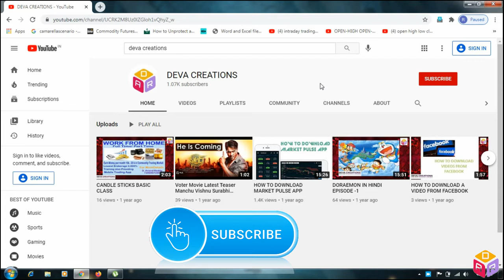Deva Creations wishes u and ur's family on festival of bogi festival 2021 for all viewrs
Work from form
Non Working System
*After Auto-Repurchase all Memberships will be Non-Working & All Memberships Levels will be Auto-Filled Dynamically

1.All levels  will be auto-filled dynamically after purchase of Membership and after completion auto-Repurchase & auto-fill from all over india.
2.Users will Receive Product as Rewards on Purchase of
1.Platinum - up to 500
2.Super Prime - upto 4000
3.Platinum and Super Prime Membership have Every level payout
4.Platinum + Super Prime on completion of Platinum Membership, user will upgrade to Super Prime Membership (levels will be auto-filled dynamically ) and Platinum Membership auto- Repurchase & Auto-fill dynamically ,user can withdraw full amount 36000, after completion of Platinum from Re-purchases,

Latest Strawberri Broucher download at Whatsapp group

for more details:
D.Anand reddy
thank u